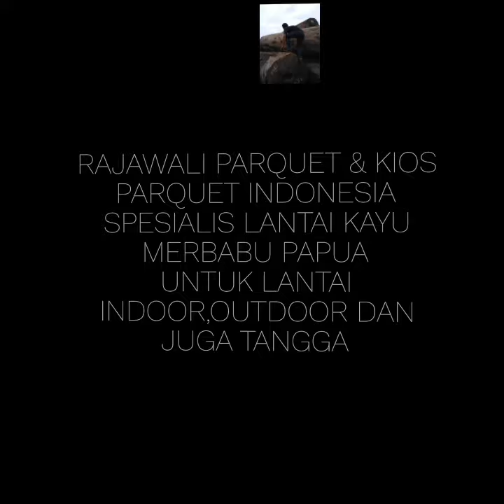Lantai kayu merbabu papua || Lantai kayu Merbau Papua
Spesialis Lantai kayu indonesia : 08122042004 ( Rohimat )